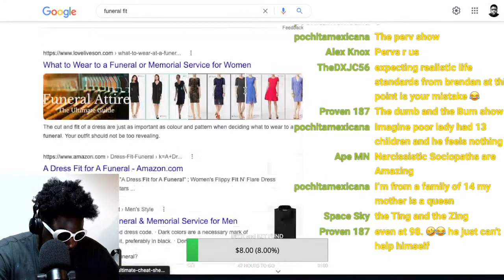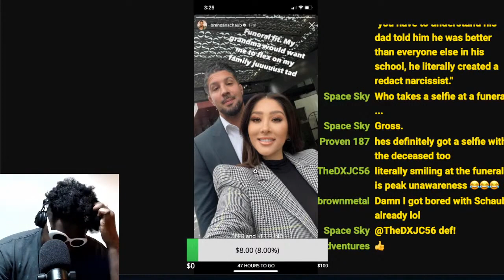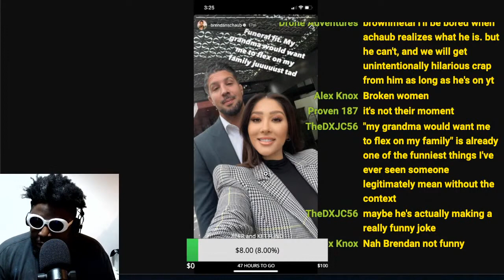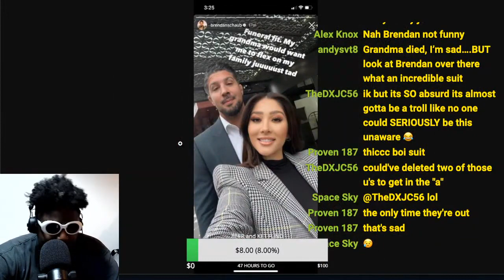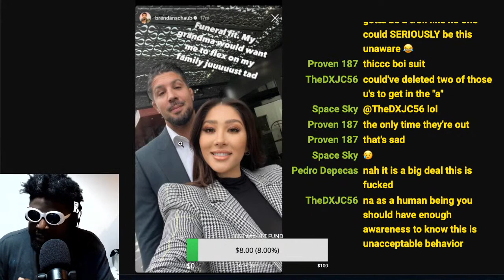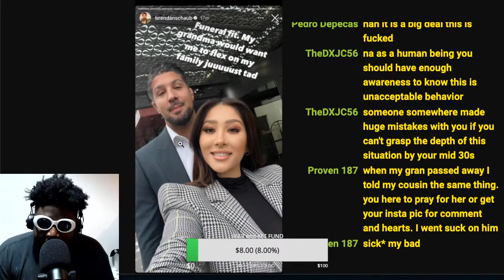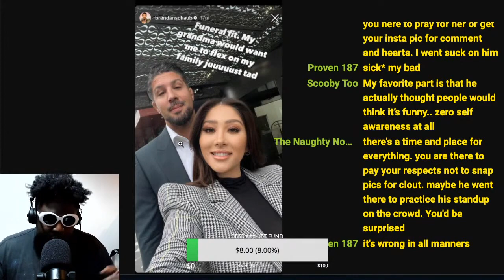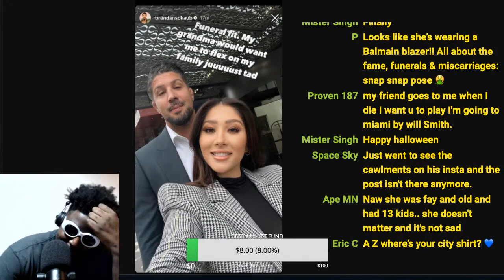The "Funeral Fit" REACTION